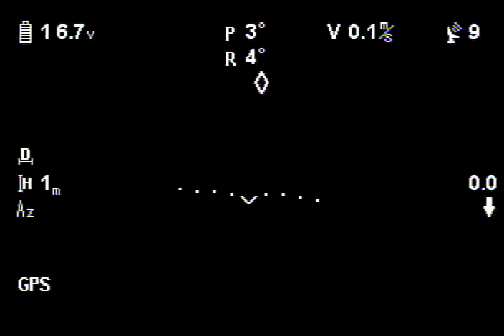iOSD Telemetry Footage - Flight 23